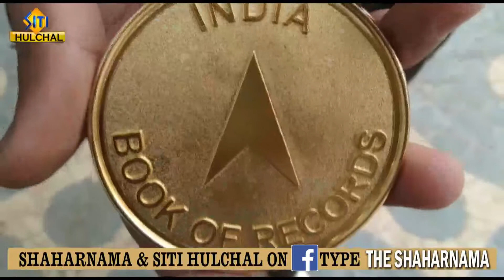जींद शहरनामा में मेरी खबर भी हुई शामिल ।। पंकज सिंगरोहा ।।